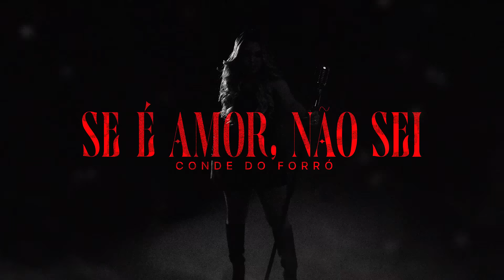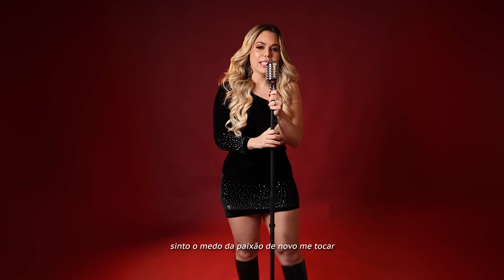SE É AMOR NÃO SEI - Conde do Forró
Contato para shows: 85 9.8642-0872 / 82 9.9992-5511

*SE É AMOR NÃO SEI*

Uma luz azul tocou meu peito outra vez
Mas meu coração lembrou do que você me fez
Sinto medo da paixão de novo me tocar
E molhar de solidão o Sol do meu olhar
Nunca mais deixei ninguém lembrar nada de nós
Nunca mais eu quis ouvir o som da sua voz
Mas um sentimento lindo vem me provocar
Com carinhos e palavras que eu quero escutar, uoh oh
Eu não sei se é um sonho, mas hoje eu despertei
Tão feliz em outros braços, e sei que encontrei
O que procurei, o que procurei

Produção musical:
Compositores:

Diretor/Diretor de Fotografia:
Luiz Felippe

Maquiador:
Priscila Vieira